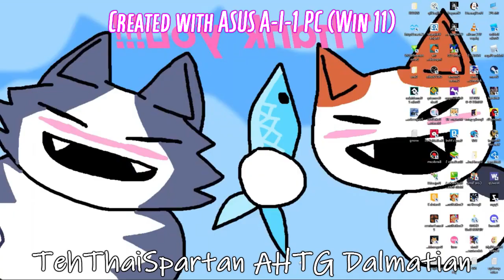TTSD 41st Custom Source first pitch New Friendly